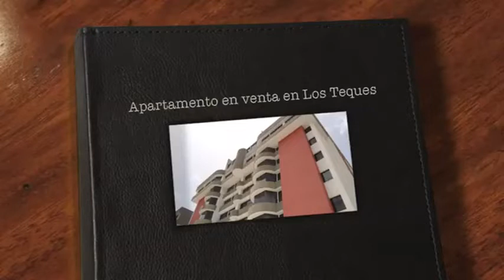Urbanizacion Las Minas San Antonio de Los Altos Res. Alessandro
Amplio apartamento ubicado en unas de las mejores zonas de San Antonio de los Altos ,excelente clima de montana, de 3 habitaciones mas servicio,3 banos,2 puestos de estacionamiento techado,2 maleteros, vigilancia privada las 24 horas, reja de seguridad, cocina y horno de pared a gas, totalmente remodelado, salon de fiesta ,2 ascensores
Fanny Calderón & Sidney Moreno
Profesionales Inmobiliarios